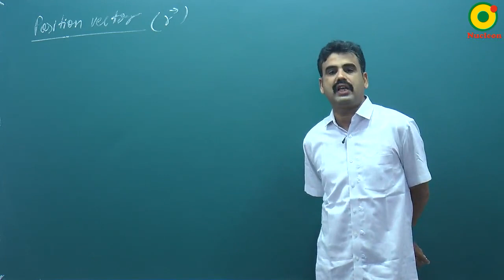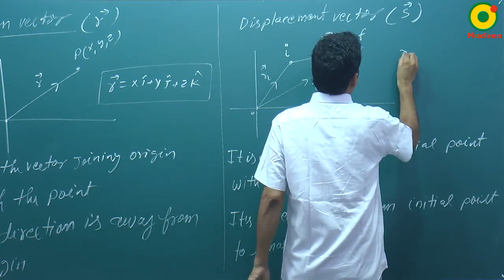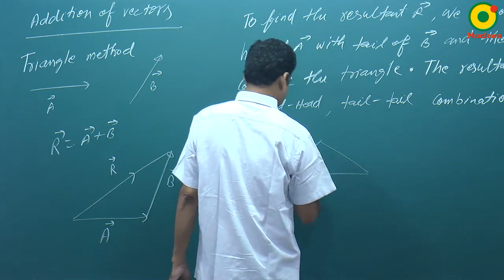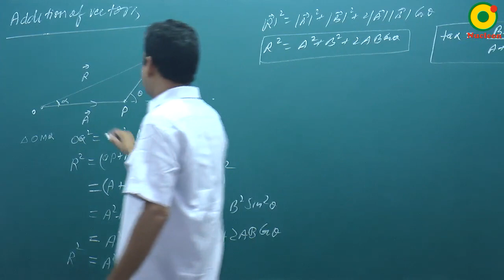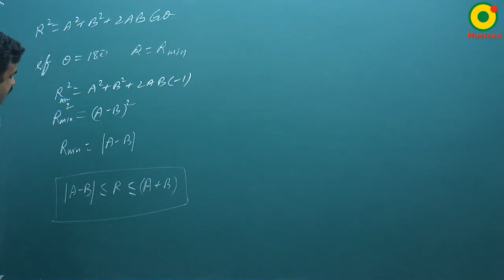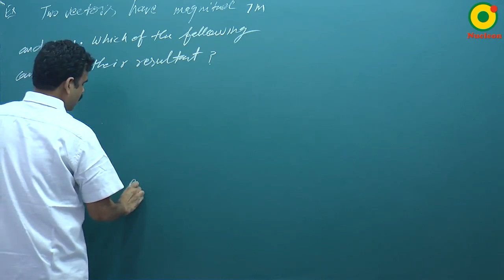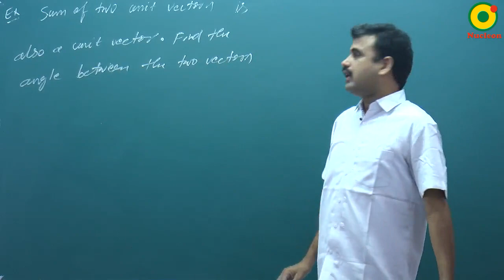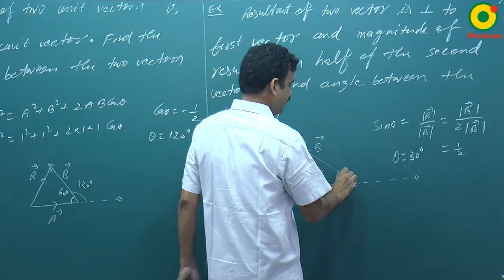Mathematical Tools- 07 By RS Sir B.Tech IIT Kanpur @ NUCLEON IIT JEE / NEET PHYSICS KOTA